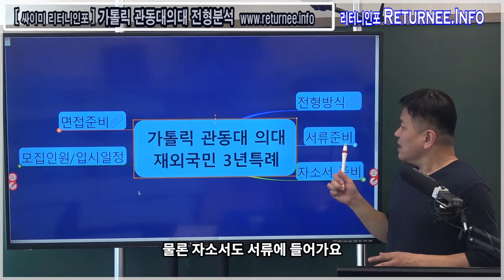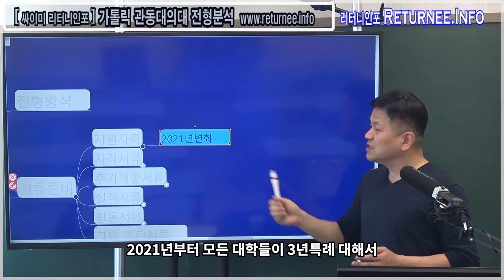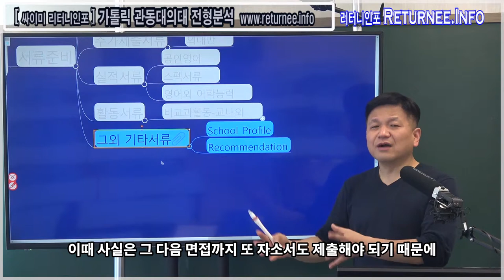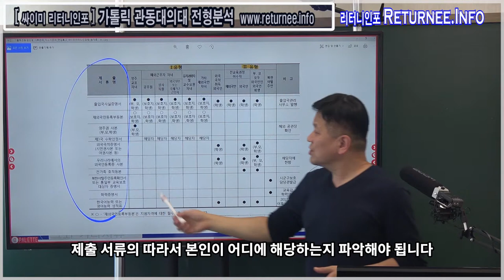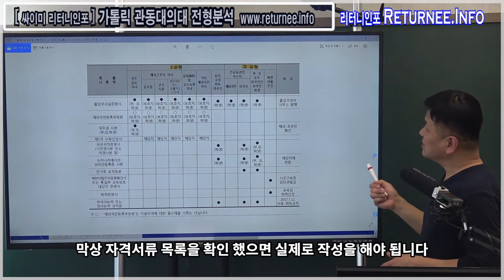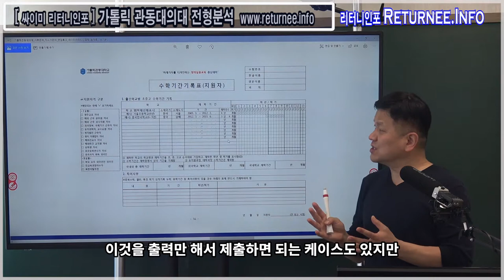의대3년특례의대_자격서류_사례:가톨릭관동대의대_싸이미리터니인포 의대전문팀